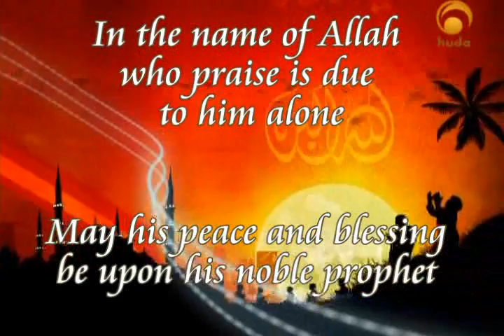Ask Huda "TV" with Yusuf Estes& Muhammad Salah (Part 1/4)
Here is a very special episode of "Ask Huda" program with Shaikh: Yusuf Estes&Shaikh: Muhammad Salah .